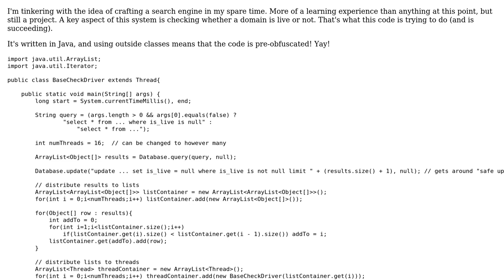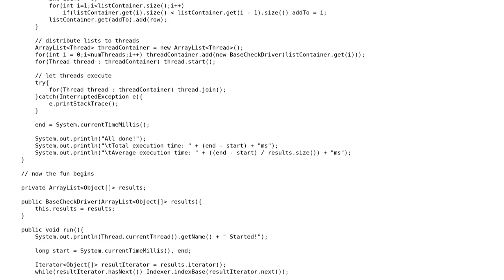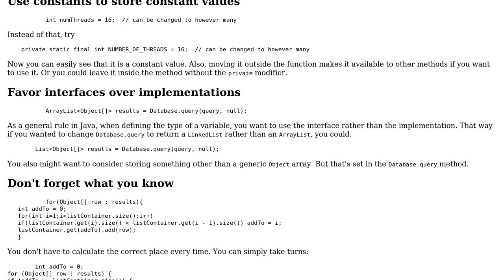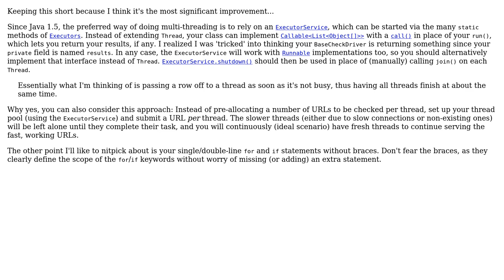Multi-threaded domain status checking in Java (2 Solutions!!)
Multi-threaded domain status checking in Java

With thanks & praise to God, and with thanks to the many people who have made this project possible! | Content (except music & images) licensed under CC BY-SA | Music | Images & others | With thanks to user ndm13 user mdfst13 user Jamal user h.j.k. and the Stack Exchange Network Trademarks are property of their respective owners. You are responsible for your own actions.